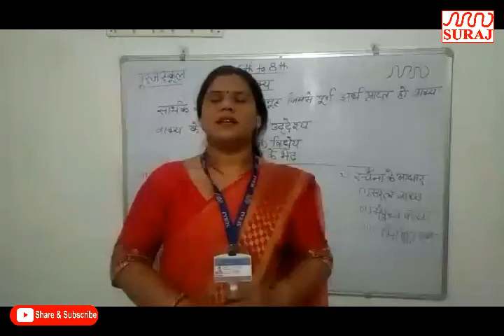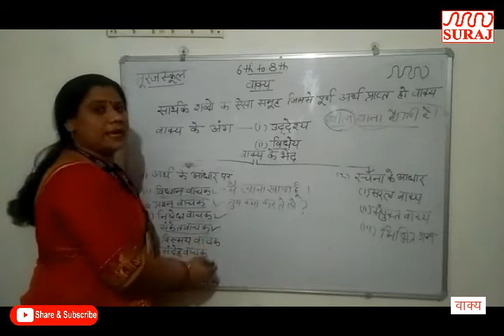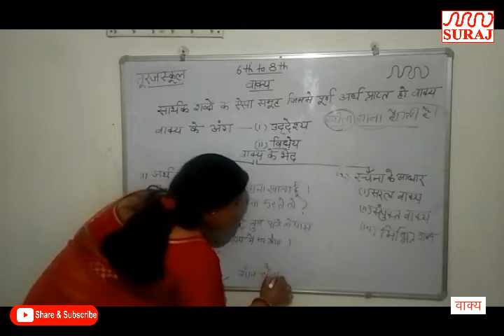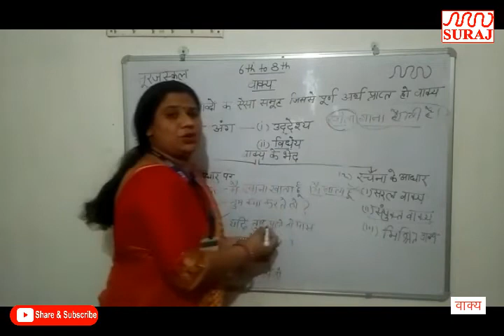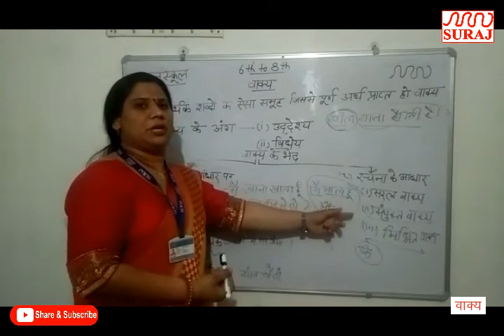SURAJ SCHOOL l वाक्य For Class 6th to 8th l SURAJ EDUCATION GROUP